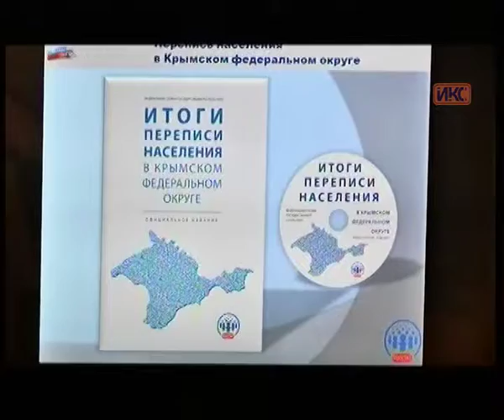Выпуск новостей от 10 февраля (13:00)